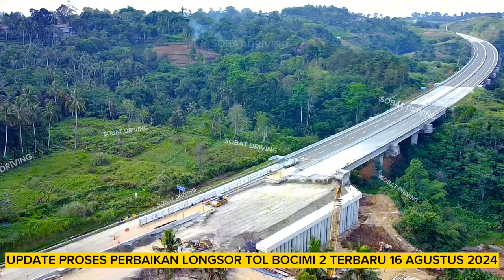Update Perbaikan Longsor Jalan Tol Bocimi 2 Terbaru 16 Agustus 2024